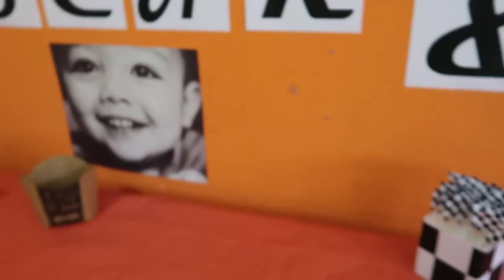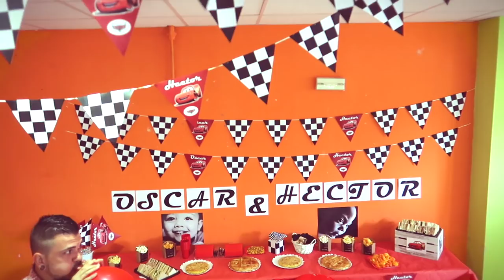FIESTA DE CUMPLEAÑOS INOLVIDABLE | VLOG NURYCALVO Y SU FAMILIA diy padres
VLOG FIESTA DE CUMPLEAÑOS INFANTIL INOLVIDABLE. NURYCALVO Y SU FAMILIA. HECHA A MANO, DIY.

Si quereis mandarnos una carta podeis enviarnosla a:
Nuria Calvo
Apartado de correos 83
28522 Rivas Vaciamadrid (Madrid) ESPAÑA